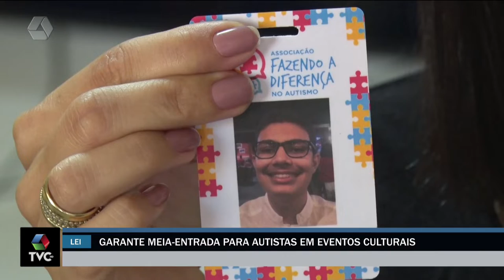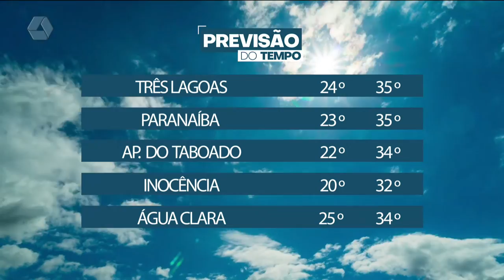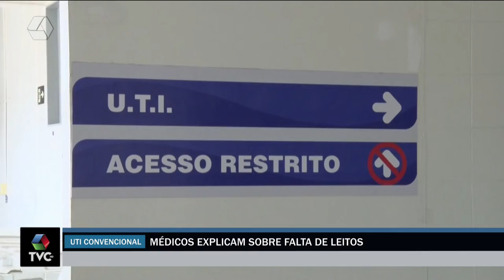TVC Agora 24/03/2022